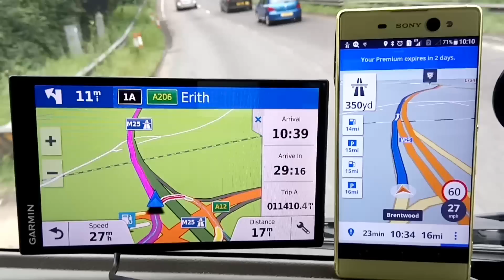Sygic vs Garmin 61 satnav